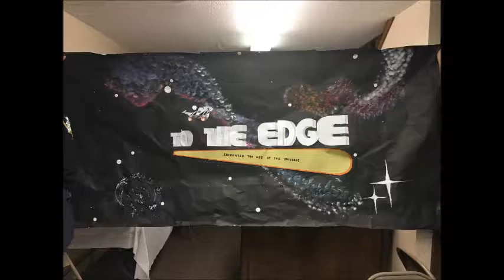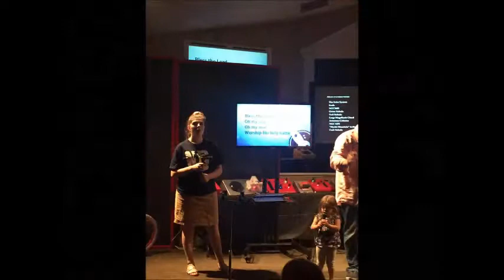VBS Recap 2017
A look back at a great week of Vacation Bible School 2017!